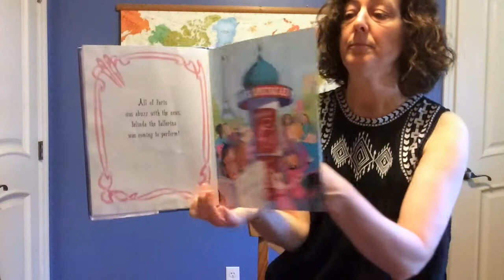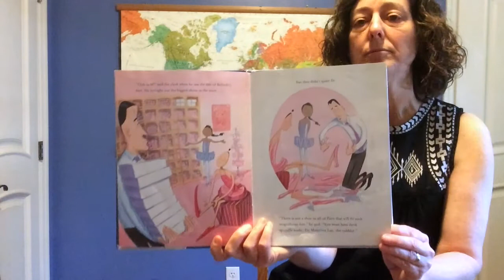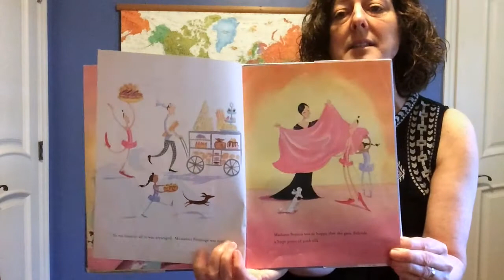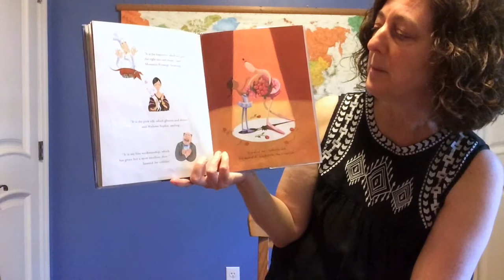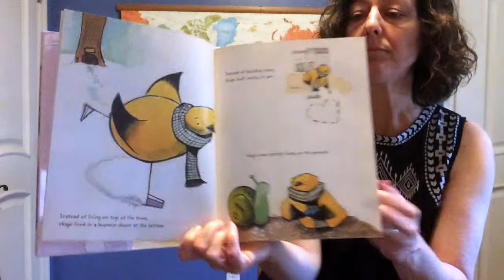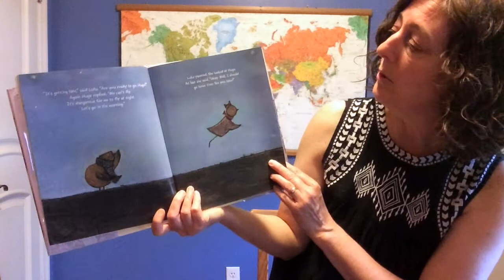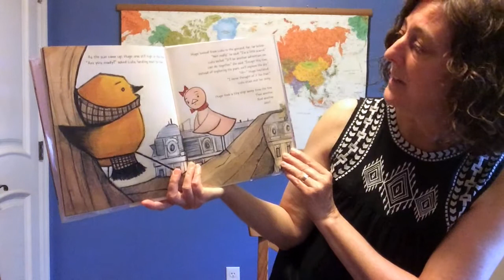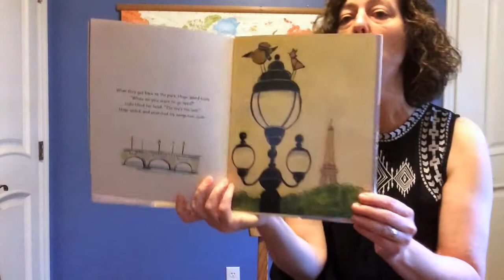Around the World: France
Children's librarian Miss Amy says 'Bonjour!' this week for a storytime trip to France.